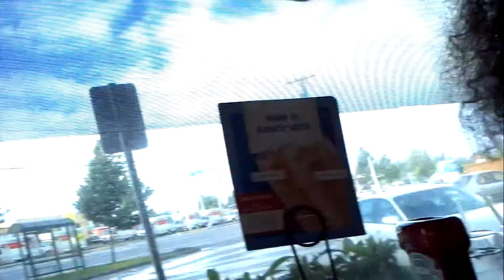Villarreal Family at Denny's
Family out eating at Denny's.